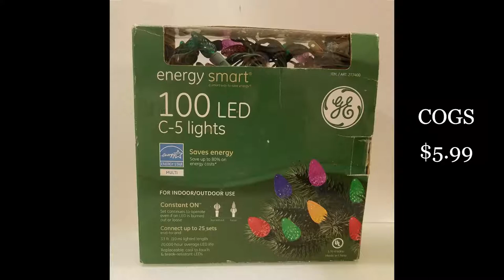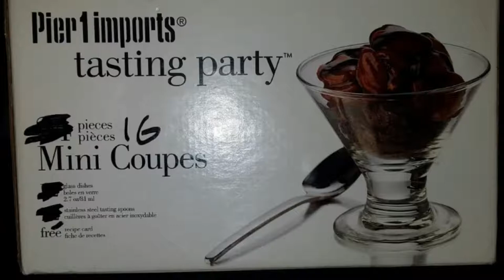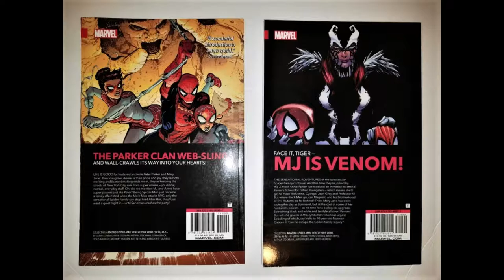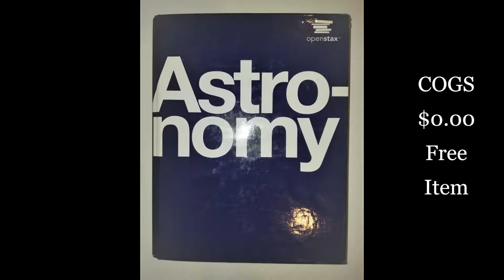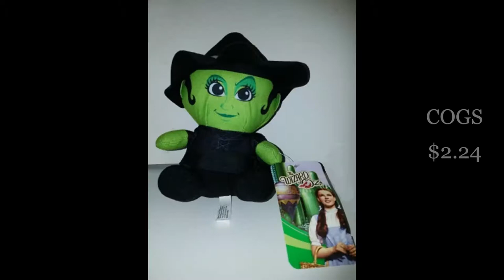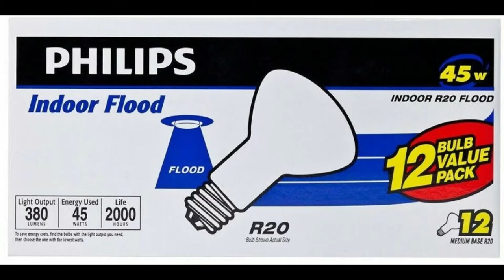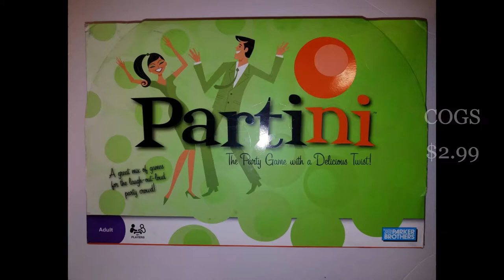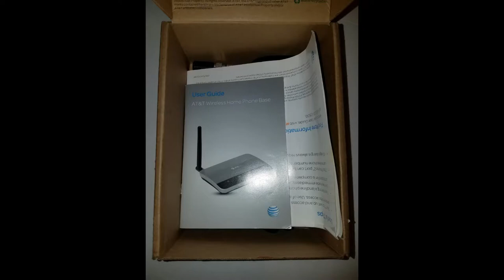HARDGOODS on Ebay | What Sold on Ebay | Ebay Profits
Busy November sales for huge profits on Ebay this month!  Cost of goods sold from thrift store finds, free items given to me, and what items sold for on Ebay.

I have been on Ebay since 2001, and a top rated Ebay seller since 2010.  During the pandemic, I was looking for another side hustle from home.  Since October 2020, I started flipping items found at Goodwill and local thrift stores.  I didn't get everything priced just right, but this has been a fun and profitable venture!  Good for the environment, unique items find a happy home, and less garbage in the landfills.